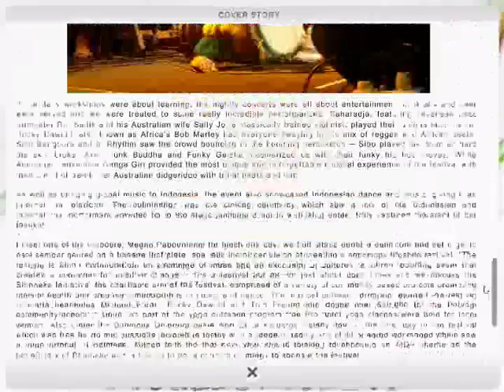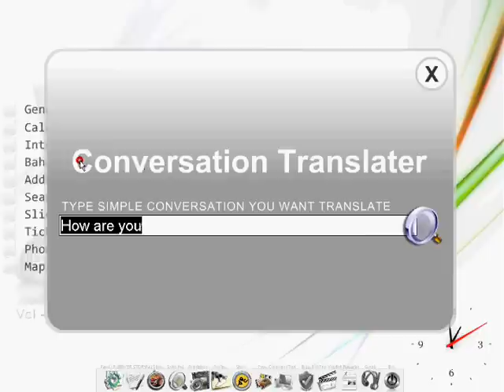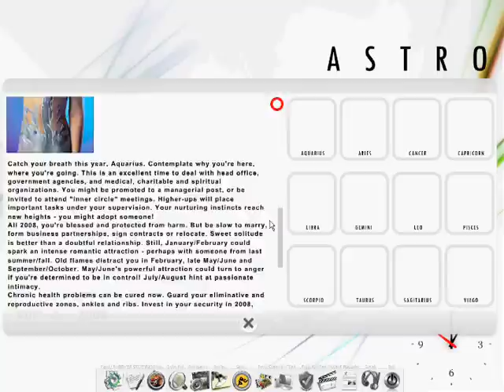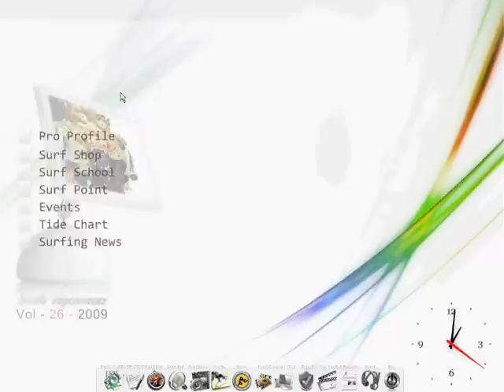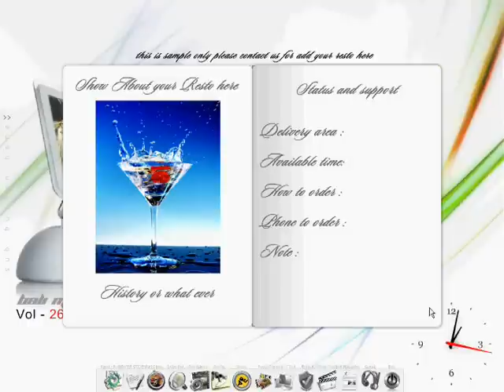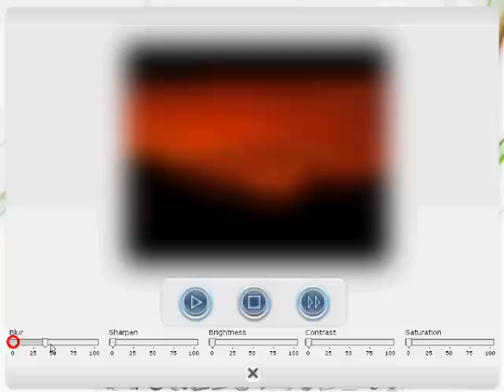Bali Mouse Free Bali E-Magazine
This Video will show you some feature of Bali Mouse CD Inside
Bali Mouse is amazing magazine from Bali on interactive cd format.